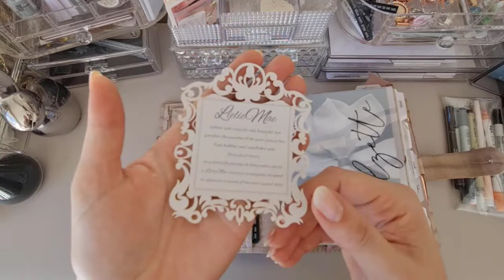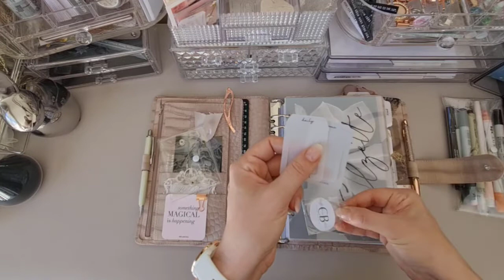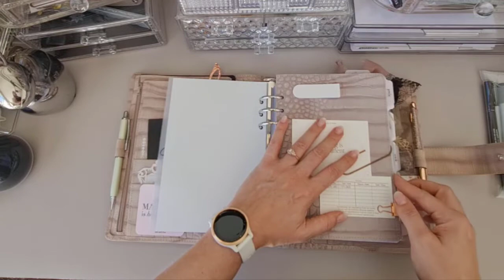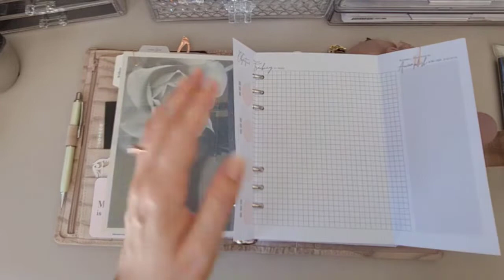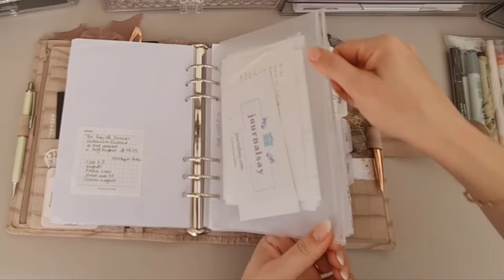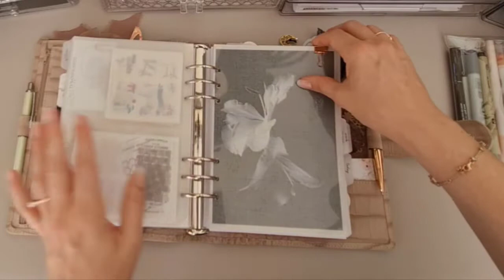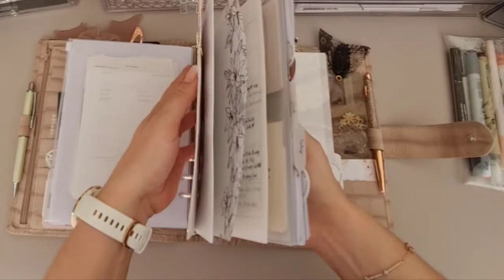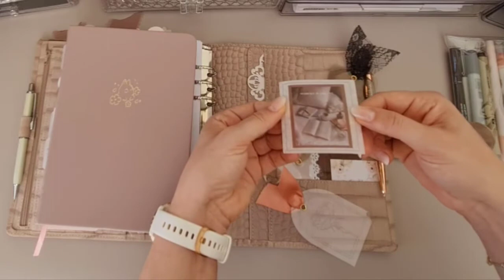Aesthetic Planning_There is method in the madness flipthrough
So this one was a little longer than I thought it would be🤨 - turns out planning show and tell is not for summary. 🤔

As I learn to edit, I am sure this will become more interesting in transitions and cut outs of weird reflections, lol. 😉

Aesthetic Planning is a deliberate business and it holds a lot of method in the madness. My flip though will show that this month's theme was twilight Halloween, and my etched dashboards were so perfect in creating a bit of a spider webby vibes lace over a classic black and white floral theme.👻🕸️

I promised you a flip through of how my VDS was kitted out and I hope you enjoy!
I also wanted to just make some mentions of the wonderful little businesses that created all the goodies in here that brings me so much daily joy!

Thank you to💖:
⚜️Kolour Café
⚜️Ink & Zen
⚜️StickyMonster Co

Your creations are awesome!🤩

To those who spent your precious time watching...thank you!🥰
Or just pop in from time to time.

Hope to see you again, and have an AWESOME week.

Table of Contents:

00:00 - Introduction
01:03 - Landing Page
07:43 - Cute little tabs
07:44 - Cute little flexi tabs
11:05 - Creative "structure" lol
13:03 - Trying Halloween Dashboards
13:04 - Getting to inboxing
14:25 - Method in the layout
17:38 - Some Texture
18:10 - Tracker Experimenting
21:02 - Decor as reminders
21:42 - Marker 20
22:07 - Marker 33
22:49 - A structure for integration
27:25 - A different take on annual plan
28:59 - Month in Weeks
30:49 - Hobonichi Weekly Planning
31:53 - My Hobonichi inspirer
32:33 - A different take on dailies
35:49 - All those lists
37:08 - Inspiration Section
38:48 - Adecorative Story
40:09 - Unstructured "Planning"/Journalling
41:55 - Space to play
44:43 - So what next?